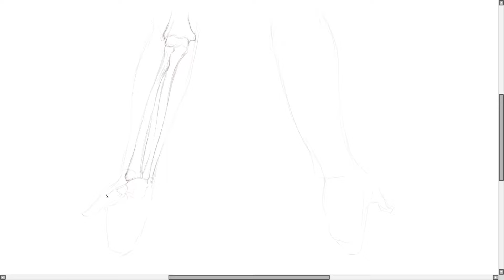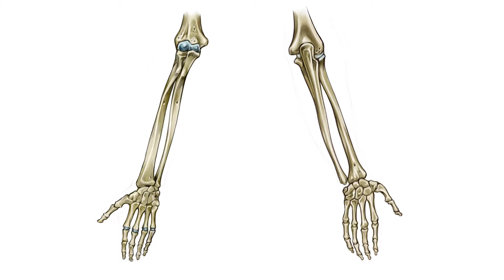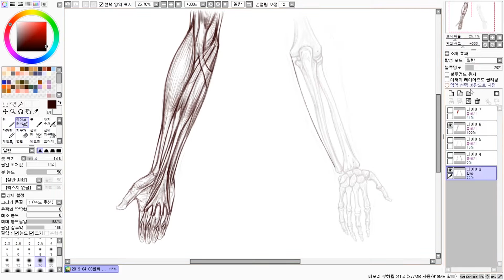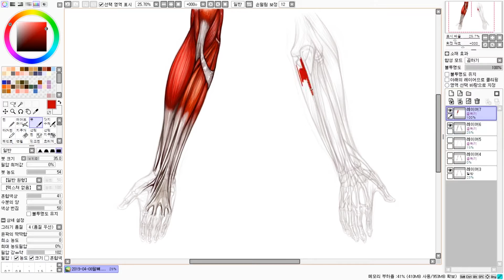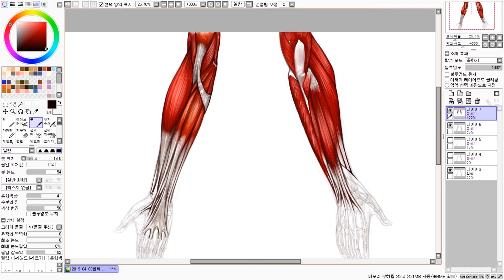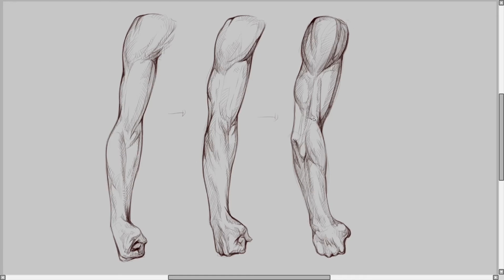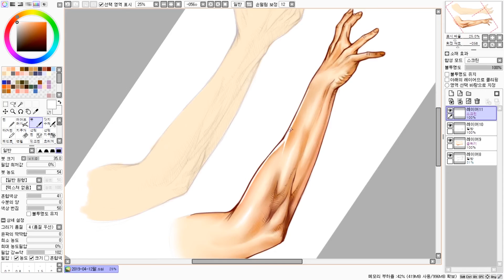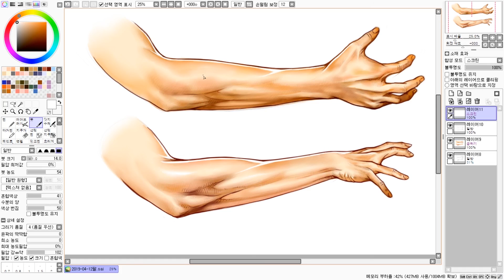손 움직임에 따른 팔 근육의 변화(How To Draw A Lower Arm) - 오쌤 인체해부학(Anatomy Teacher O)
오늘은 팔뚝 부분의 해부학 설명과 시범입니다.^^

다음 영상은 벚꽃 채색입니다.